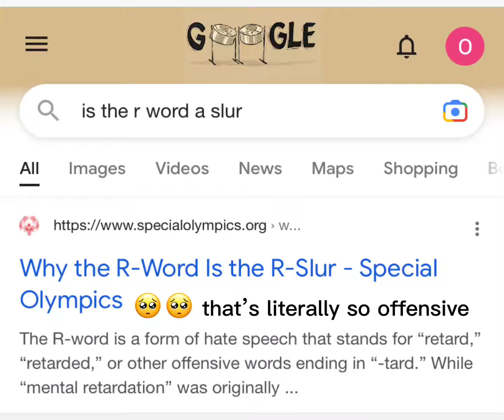Cancelling google w/ @vivigina 🥺🥺